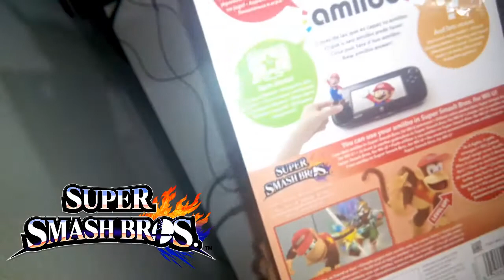amiibo Diddy Kong (Saga Super Smash Bros) | UNBOXING